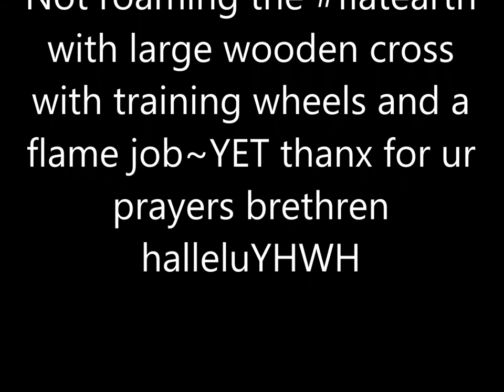PRAISE YHWH all the Flat Earth